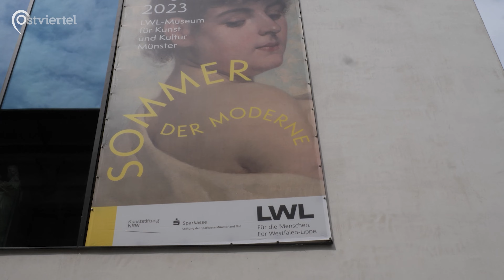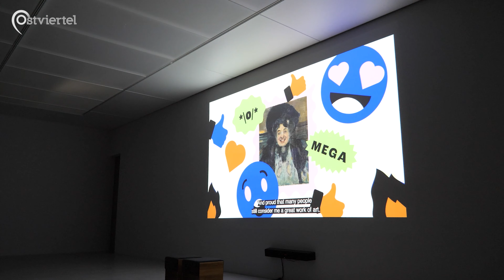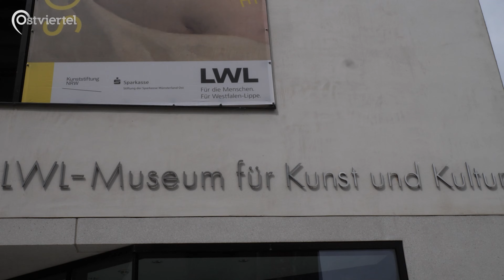Viertel vor Ost - Kinder auf Social Media & LWL-Kunstmuseum | Ostviertel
In der finalen Episode von "Viertel vor Ost" haben wir noch einmal spannende Themen für euch. Wir waren in Münsters Innenstadt unterwegs, um herauszufinden, was ihr über die Darstellung von Kindern auf Social Media denkt. Außerdem haben wir das LWL-Museum für Kunst und Kultur besucht und uns ein Bild von der aktuellen Ausstellung gemacht. Seid gespannt!

Ein Beitrag von: Henning Karkoska, Marten Bothe, Bente Niebuhr, Emil Koltermann